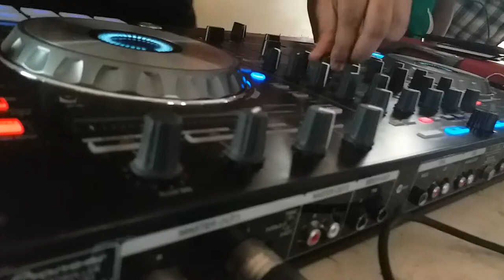Dmc Rex Sound checked at army golf club